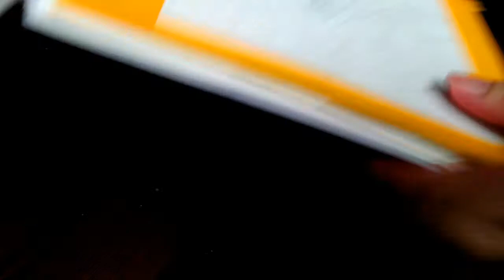I PAINTED WITH DRAGON FRUIT JUICE | Painting & Chit chat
Hello everyone, it's been such a longgg time. I'm really sorry for being absent the last few weeks. Today I compensate by bringing you the newest video including one of the most interesting challenges I've worked on: Painting with fruit juice. Please watch the video and listen to my stories behind these inactive weeks. More contents are coming, thank you for your support.